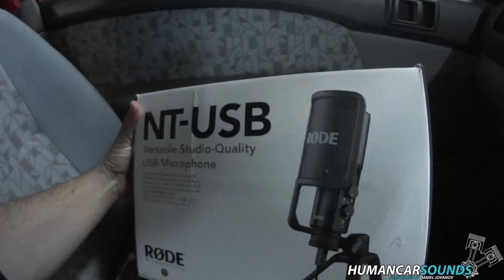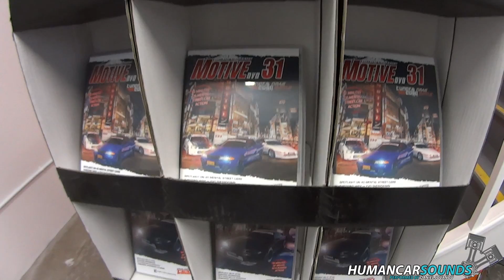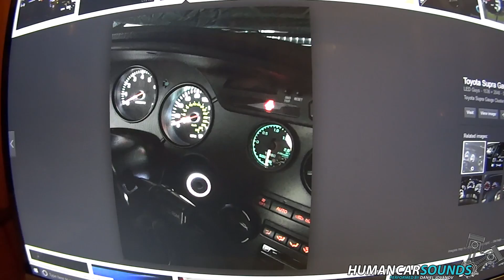MOTIVE DVD Tour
Uploading a variety of Automotive content such as car sounds impersonations, vlogs, builds, track days, car meets and anything with the sound of a engine. :)